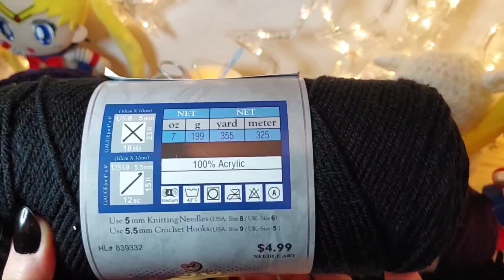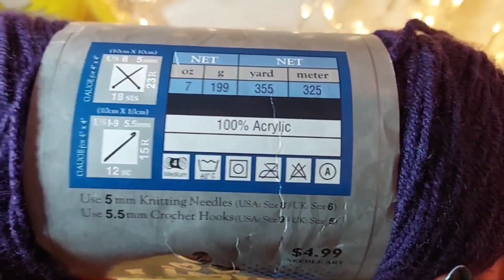ASMR Knitting | Relax while I knit a beanie (not a tutorial) whispered & tapping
Hey guys! I hope you are all doing well today. In todays video, I am knitting a beanie for my husband. There is lots of whispering and knitting needle tapping. I'm also wearing press on nails from Olive&June since I can't seem to grow my own nails... I hope you guys enjoy the video. Don't forget to check out my instagram and tiktok if you would like to. I hope you guys have a good rest of your day and a good night 😊

The yarn I used was by I Love This Yarn in the colors black and purple. I also used 5mm circular knitting needles.